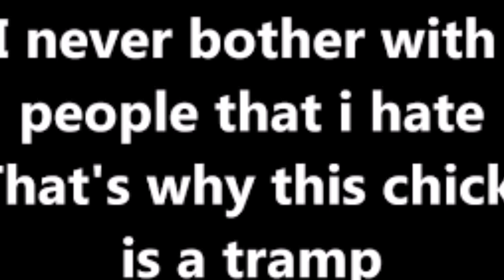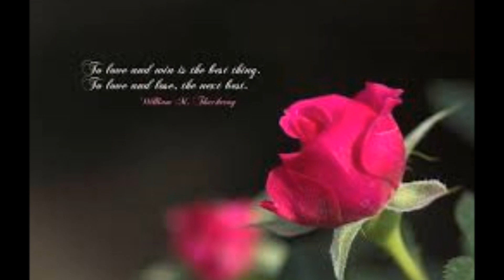Bettina Fyen-Andersen m/ Hans Aspöck trio - The Lady is a tramp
Optaget i Media Sound Studiet hos Peter Brander.
Tak til Christian Rohde for billeder af hver musiker i flere af de videoer der er lagt ud.
Ellen Watt for kaffe og støtte
Michael i studiet for lyd og teknik.